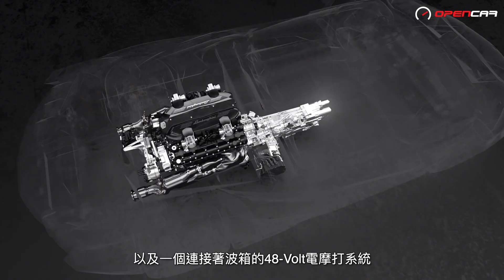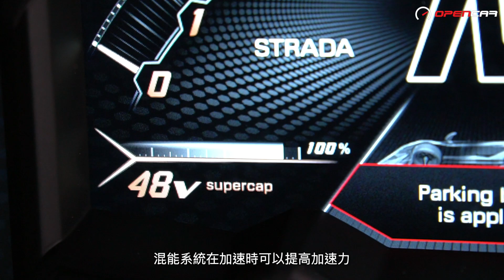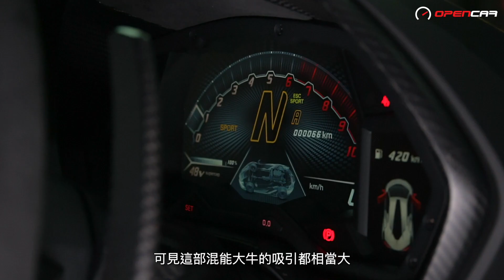近距離接觸林寶混能超跑Sián ||聽下混能大牛夠唔夠聲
林寶堅尼第一部混能超跑「Sián FKP 37」限量生產63部而且每部都係獨一無二，難怪連Mirror成員Anson Kong同Alton嘅新MV都搵咗呢部超跑嚟出鏡助陣！相大家就見得多啦，咁呢部混能大牛到底咩聲呢？一於等編輯Daniel同大家聽下！